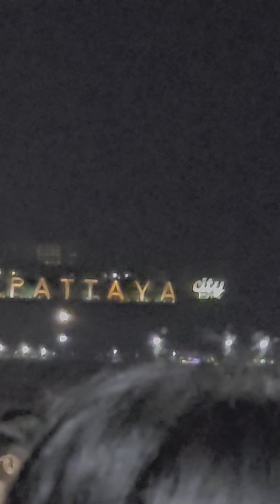PATTAYA THAILAND BEACH